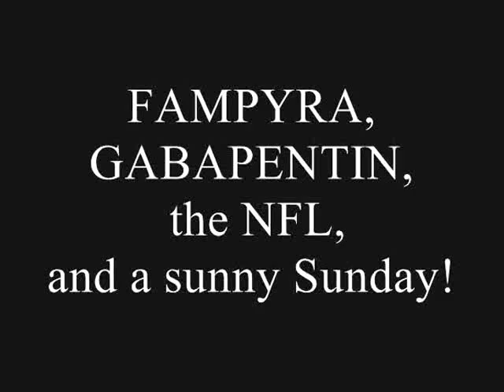TYSABRI AND MS - FAMPYRA, GABAPENTIN, the NFL and a sunny Sunday